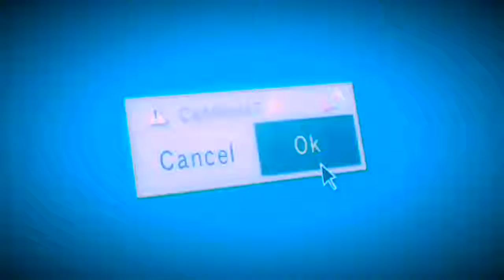CRITICAL by Skurge (@Skurge) Produced by C45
“Critical” by @Skurge of @SkylitMusic
Produced by @C45Skylit
Recorded at @SkylitStudios

“You know we do it how it’s supposed to be done.
Shine like we’re close to the sun.
Total it up.
Every day the sky’s lit.
We keep it movin like
the beat of the drum.
Forged in the heat of the slum.
Reason we come?
Open y’all eyes quick.

Quiet down the talk and board this train of thought.
We made it off some blocks many’s afraid to walk.
Where we was taught the only crime is gettin caught.
Cases getting fought elected officials gettin bought.
That’s why we do it how it ‘posed to be did.
How we live, we show to the kids.
Positive
you know what it is.
We over the bridge.
From old to the new.
Chosen are few.
Notice my crew
(AYE!)
unloading the truth.
When I come through I explode in the booth...
(aye!)
Let me assure you it ain’t nothin new
it ain’t out the blue.
Underground we done grew.
To the town we be been true
I done found me a few but I’m outta recruits.
(@C45Skylit) Colt 45: sniper when he shoot.
When we combine: fire up somethin new. Hit Bub the S.O.P. (@bubsop )for the visual.
This Situation’s gettin critical.
From weighing up grams on the digital.
To killin The ‘Gram. My click original.
We coulda went HAM and been some criminals.
We building a brand with young millennials.
You know this is it.
Witness The Lit.
Pull up for a tick.
In a minute to build you gon’ need a permit.”